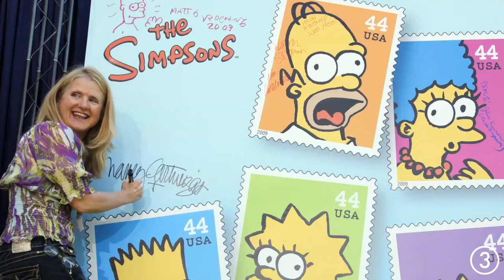Greater Cleveland Film Commission is optimistic about the future of the entertainment industry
Ahead of a live conversation tonight with the voice of Bart Simpson, Nancy Cartwright, the president of the Greater Cleveland Film Commission (GCFC) is optimistic about the future of the film industry in Northeast Ohio, despite a pause in many productions due to the COVID-19 pandemic.

While certain aspects of the entertainment industry have been less affected than others, the production world as a whole has had to adapt to new safety protocols designed to stop the spread of the coronavirus, and it has been rising to the challenge.

GCFC President Evan Miller told 3News Stephanie Haney that his group is planning ahead for when things reopen on a larger scale, and that Cleveland is well-positioned to hit the ground running when that happens.